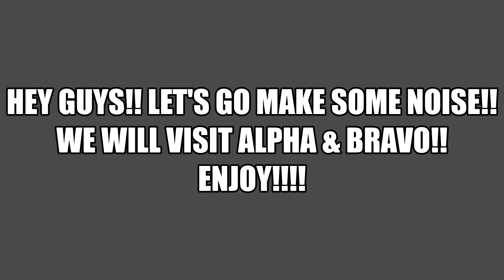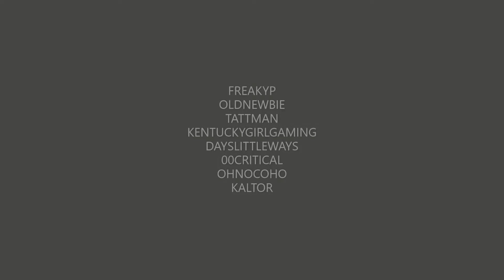Subsistence Ep 18 Alpha & Bravo!! I Had fun making this Episode Guys! I Hope you all Enjoy!!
Subsistence is a sandbox, first person, solo or co-op, PvE open-world survival game. Struggle to build a base and gear-up in the hostile environment. Defend yourself from wildlife and AI hunters (who also build bases in the world). Progress your base technology for advanced item crafting and upgrades. Farm crops, raise small animals and harvest and refine resources to rise in dominance in the world. If you enjoy open-world sandbox survival games, resource gathering and grinding to build a base, you may enjoy playing the early access version of the game.

Current features:
* Singleplayer and Co-op PvE sandbox experience.
* Crafting mechanics.
* Dynamic base building.
* AI Hunters (with AI base building).
* Farming.
* Animal husbandry.
* Character hunger/thirst/strength mechanics.
* Character clothing system.
* System for inviting/removing players to access bases.
* Central power system for bases (base items require power to function).
* Npc enemy leveling system.